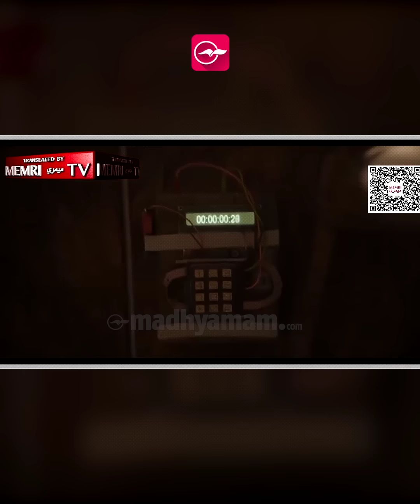നെതന്യാഹുവിനെ കൊലപ്പെടുത്തുന്ന ആനിമേറ്റഡ് വീഡിയോയുമായി ഇറാൻ സൈന്യം | Madhyamam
നെതന്യാഹുവിനെ കൊലപ്പെടുത്തുന്ന ആനിമേറ്റഡ് വീഡിയോയുമായി ഇറാൻ സൈന്യം